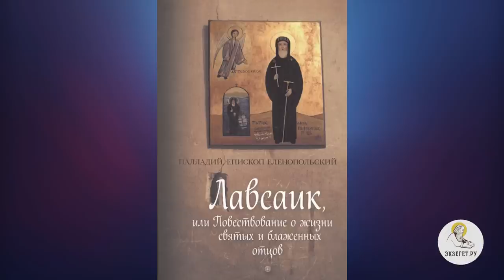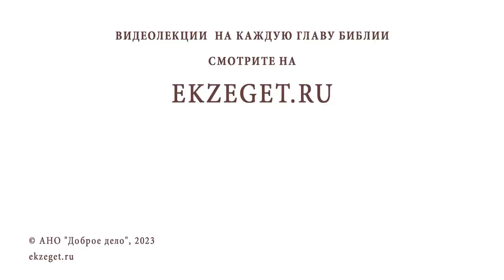ЕЛЕОНСКАЯ ГОРА. Часть #2. РАСЦВЕТ МОНАШЕСТВА. Иеромонах Нектарий (Соколов)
Команда Экзегет.

Библейский портал Экзегет представляет вашему вниманию цикл бесед иеромонаха Нектария (Соколова), насельника Троице-Сергиевой Лавры, которые посвящены историческому месту Вознесения Господня. Тема сегодняшней беседы: "Расцвет монашества на Елеонской горе."

🔸  Почитание горы Елеонской
🔸  Вырубка оливковых деревьев во время осады Иерусалима
🔸  Зарождение монашества
🔸  В 6 веке насчитывалось 24 обители
🔸  Игумен Иннокентий Талица. Первое обретение главы Иоанна Предтече
🔸  Пресвитер Палладий. Лавсаик
🔸  Жизнь пустынных отцев. Пресвитер Руфин
🔸  Святые Мелания старшая и Мелания младшая
🔸  Преподобная Пелагея. Бывшая гетера
🔸  Храм в честь святой Пелагеи
🔸  Преподобный Авраамий Византийский
🔸  Истребление монастырей во время нашествия персов
🔸  Разорение и бедствия. Тысячи трупов христиан
🔸  Сохранение чистоты. Мученическая смерть монахини
🔸  Упадок и запустение иноческой жизни